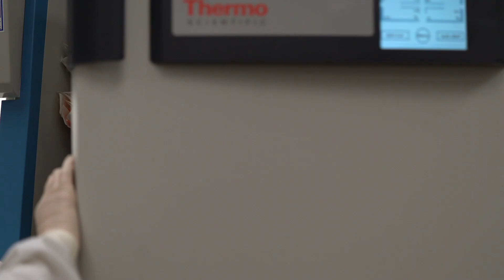Cell therapy for traumatic brain injury - Robert Hunt | UCI School of Medicine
Vote for UCI School of Medicine's Robert Hunt's research (Cell therapy for traumatic brain injury) at the STAT Madness competition